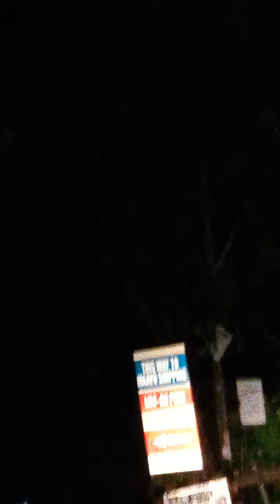from carcara city to sebulan bato